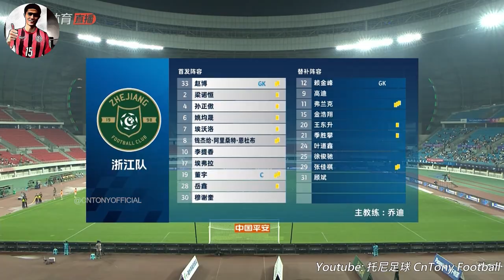梁諾恆 vs 深圳隊 Leung Nok Hang vs Shenzhen｜2/6/2023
Leung Nok Hang vs Shenzhen｜2/6/2023

Video Source: 騰訊體育
Song: Anno Domini Beats | Sinister
Hip-Hop | Dark